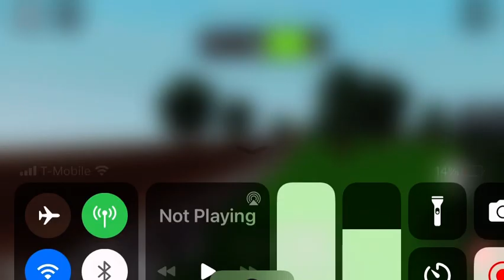NS 28B with BNSF Power Including BNSF 1063 Leading in Ro-Scale A&G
IK I tried